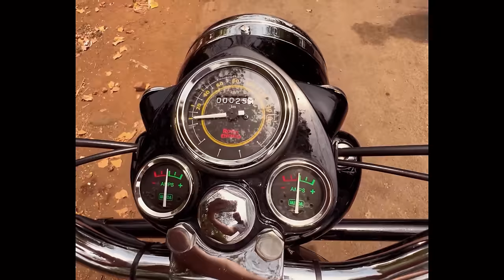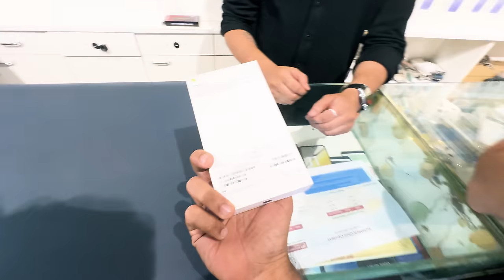Our First Bullet Ride | Vlog No . 173